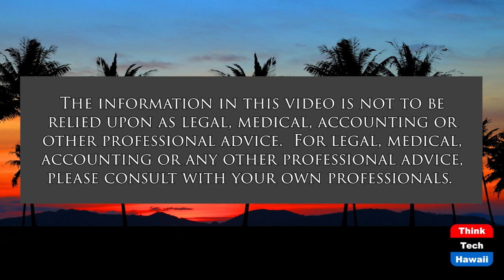KJ Dreams of Doing (Law Across The Sea)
Kelsey Jandoc Crosses the Sea of Dreams.  The host for this show is Mark Shklov.  The guest is Kelsey Jandoc.

We discuss contemporary social and legal issues, such as helping Dreamers become Doers, Access to Justice,  Black Lives Matter, and bringing positive change and collaboration to currently divided communities.